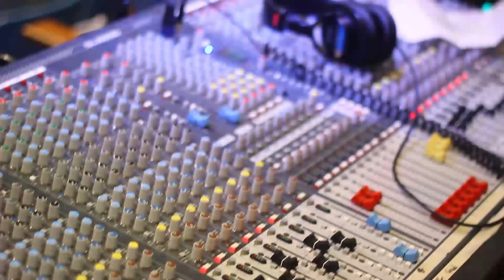Little Shop of Horrors - Behind the Scenes pt. 2